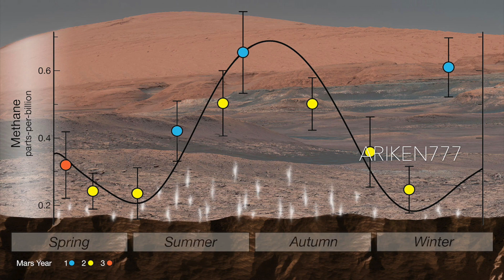Strange & Mysterious Phenomenons Of The Solar System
Some very strange and mysterious things about our solar system.

Credit: NASA